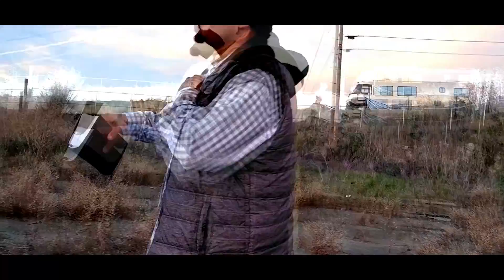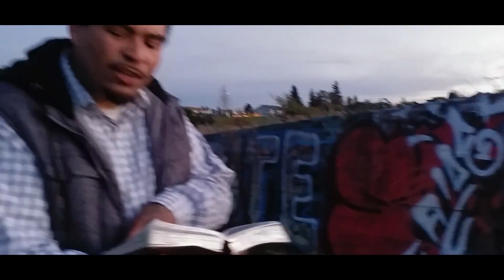ALONE TIME --- LYFE --- Official Vizual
MERCY MUZIC